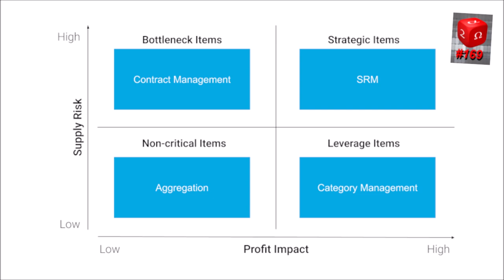#169 Procurement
We talk with the Swedish Procurement Guru Emanuel all about capitalist procurement theory, the flaws of standard economic demand and supply theory, and what allocation, or the lack of, in capitalism can teach us about planning a communist society.